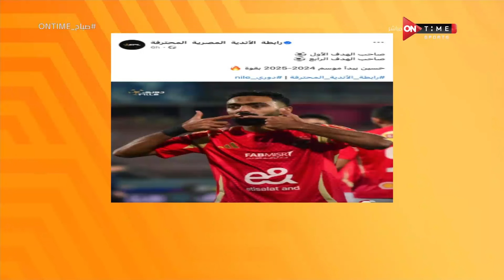صباح ONTime - كهربا والسولية يتعافيان من الإصابة وغياب نيدفيد.. جولة في أبرز أخبار القلعة الحمراء